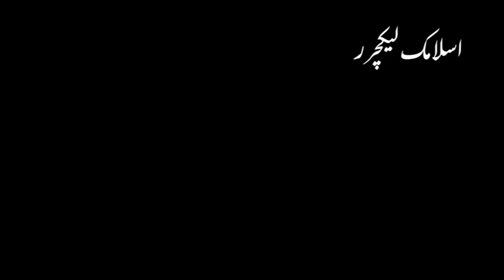Eman e Mujmil ka Mafhom | ایمان مجمل کا مفہوم |Bayan by Dr Israr Ahmed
Eman e Mujmil ka Mafhom | ایمان مجمل کا مفہوم |Bayan by Dr Israr Ahmed emotionalbayan drisrarahmed ISLAMIC LECTURES
ISLAMIC LECTURES
 سبق آموز اور زندگی بدلنے والے کلپ دیکھنے کے لئے اس چینل کو سبسکرائب کریں شکریہ
31
12.3%
1:56
34.8%
1.0
10.8%
qari haneef ke bayan
7
2.8%
2:10
43.0%
0.3
2.7%
qari haneef
6
2.4%
0:34
9.7%
0.1
0.6%
qari hanif ka bayan
6
2.4%
3:08
39.3%
0.3
3.4%
3
1.2%
1:26
36.1%
0.1
0.8%
qari.haneef.multani
3
1.2%
0:10
1.1%
0.0
0.1%
mout ki tayari
2
0.8%
3:07
61.2%
0.1
1.1%
1
0.4%
0:49
22.4%
0.0
0.2%
bayan
1
0.4%
4:39
53.6%
0.1
0.8%
bayan qari haneef
1
0.4%
8:25
96.7%
0.1
1.5%
haneef multani bayan
1
0.4%
0:09
4.3%
0.0
0.0%
hazrat salman farsi
1
0.4%
0:08
3.9%
0.0
0.0%
kalam shab e barat
1
0.4%
0:24
6.4%
0.0
0.1%
kari hanif ki takrir
1
0.4%
9:06
104.7%
0.2
1.6%
maulana qari haneef ke bayan
1
0.4%
2:53
82.0%
0.0
0.5%
maulana qari hanif ka bayan
1
0.4%
8:04
98.2%
0.1
1.5%
maut ka manzar qari haneef
1
0.4%
0:42
11.9%
0.0
0.1%
qari hanif multani
1
0.4%
2:04
58.9%
0.0
0.4%
qari usama anandi
1
0.4%
8:18
95.5%
0.1
1.5%
surah yaseen ki fazilat
1
0.4%
0:37
1.5%
0.0
0.1%
taqreer qari haneef
1
0.4%
0:06
2.0%
0.0
0.0%
कारी हनीफ के बयान
qari haneef multan
qari haneef ki taqreer

islamic lectures

emotional bayan

hanif multani ka bayan

mout

qari muhammad hanif ka bayan

कारी हनीफ की तकरीर
# UMERFAROOQ
# USMANGHANI
# DEEN
# JANNAT
# DOZAKH